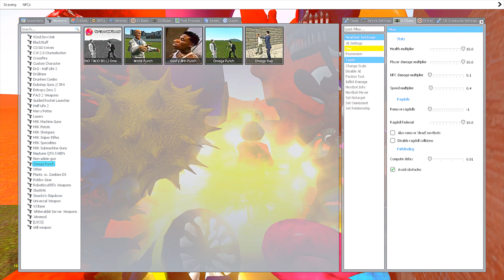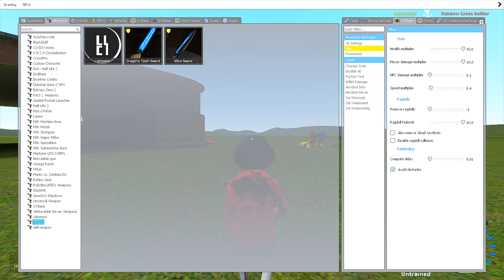ALL NEW UPDATE JUMPSCARES ROBLOX RAINBOW FRIENDS ARE STRONGEST In Garry's Mod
NEW ALL 3D SANIC CLONES MEMES JUMPSCARES